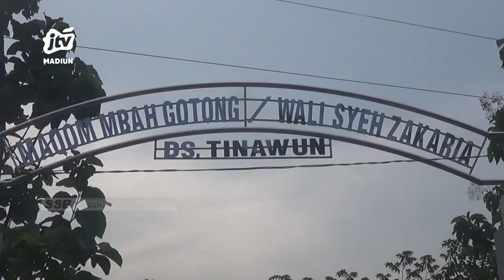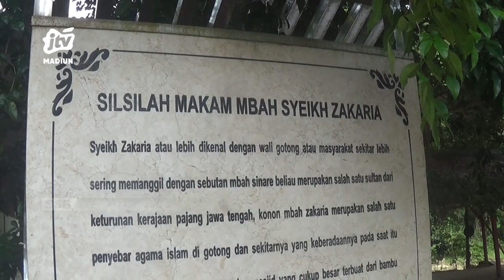BOJONEGORO - Syehk Zakaria, Penyebar Agama Islam Dengan Pondok Terbuat Dari Bambu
Mengenal lebih jauh dengan sosok wali gotong atau syekh zakaria salah satu tokoh penyebar agama islam di kabupaten bojonegoro. Beliau merupakan tokoh penting dalam penyebaran agama islam di wilayah barat kabupaten bojonegoro. Beliau terkenal dengan cara mensyiarkan agama islam yakni dengan membangun sebuah pondok yang terbuat dari bambu.